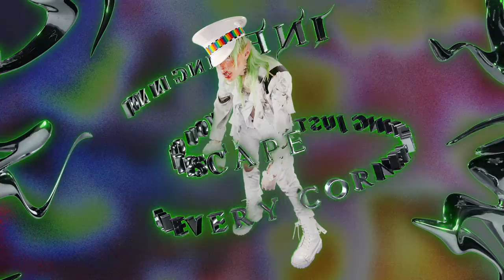Dorian Electra - My Agenda (feat. Village People & Pussy Riot) [Lyric Video]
Pre-Order My Agenda (Deluxe) Album (Vinyl & Digital) out Nov. 5

Song produced by Count Baldor, Will Vaughan, Village People
Written by Dorian Electra, Weston Allen, Nadya Tolokonnikova, Count Baldor, Will Vaughan
Mixed by Lars Stalfors
Mastered by Rob Murray

Video Animated by Will Sipos
Creative Direction & CGI by Nina Doll & Steffan Bewer
Photo by Weston Allen
3D Text by Sky Pham / @human_imitation
Image Produced by Bricks Magazine

LYRICS:
I’ve got this plan now
And soon enough now everyone will fall in line
It’s closing in now
You can’t escape
On every corner waiting just to infiltrate
M-m-m-my-y-y

My agenda
Might offend ya
Out here flexin in my rainbow suspenders
My agenda
Will infect ya
Out to getcha
It is my

Have you seen my pamphlets?
Have you read my blog?
Have you seen my army marching down to city hall?
You can always spot us
By the way we walk
As we’re plotting to take over and destroy you all

My agenda
Might offend ya
My agenda
Will infect ya
Out to getcha
It is my

москва столица гейропы
стали квирами все гомофобы
духовные скрепы сменили на стропы
мы радужным мобом по красной топаем
гей-пропаганда - мы любим тебя от чечни до уганды
c тобой мы танцуем на красной
у нас очень много секса но он безопасный

ГЕЙ ПРОПАГАНДА
we make love from chechnya to uganda
ГЕЙ ПРОПАГАНДА

(Translation)
Moscow became a capital of gayropa
all homophobes turned into queer
spiritual bonds are replaced with straps
our rainbow mob is marching down the red square
gay propaganda - we love you everywhere from chechnya to uganda
we're dancing together on the red square
we have lots of sex but our sex is safe

My agenda
Might offend ya
My agenda
Will infect ya
Out to getcha
It is my

My agenda
My freaky gender
My agenda
Will infect ya
Out to getcha
It is my

Poison in the water
You lap it up
I know you’re very thirsty baby for this drug
We mind control you just for fun
We’re out here turning frogs homosexual